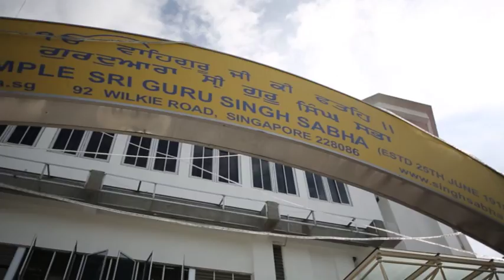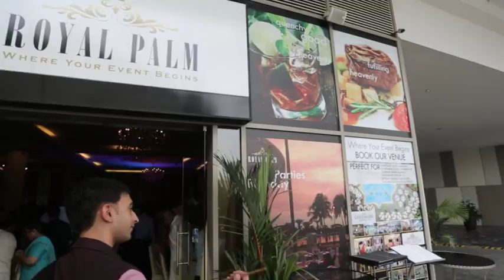HarvinAlafiyah Anand Karaj Lowres